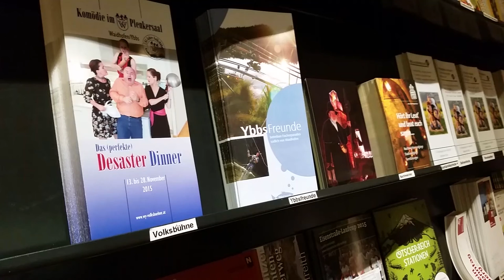Waidhofner Volksbühne übernimmt Museum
Die Idee, humorvolle Führungen durchs 5e Museum Waidhofen/Ybbs zu machen geistert in den Köpfen der Volksbühne schon lange herum. Jetzt kam es zur Premiere. Eine völlig neuen Form, ein Museum zu präsentieren